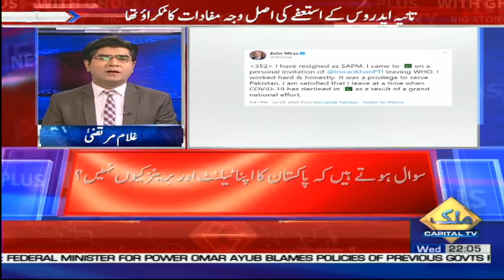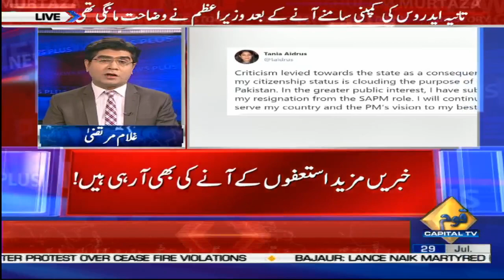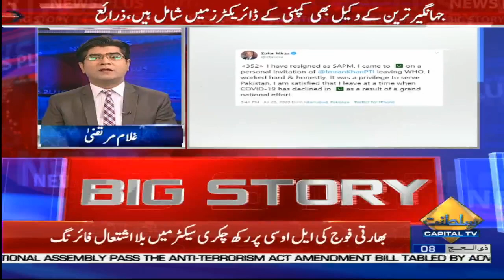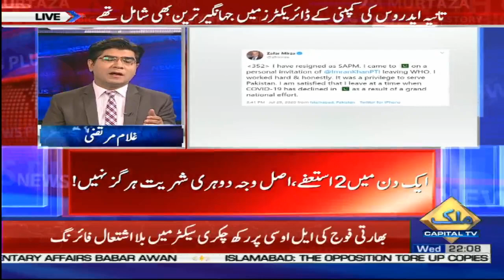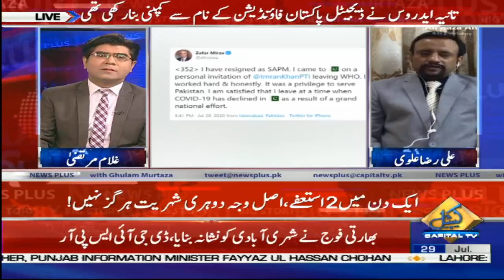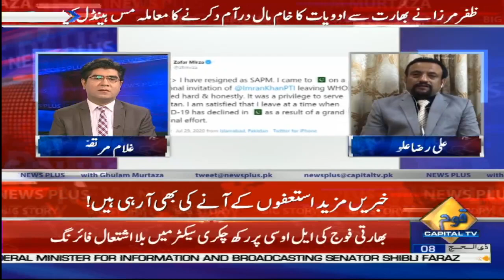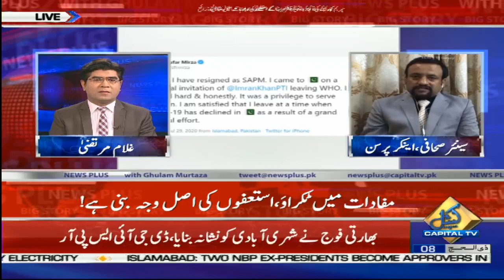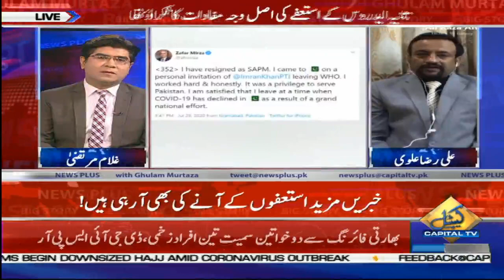Tania Aidrus Aur Dr Zafar Mirza kay Istifay Ki Asal waja kya Thi? Heran kun Inkishaf samne agaye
Tania Aidrus Aur Dr Zafar Mirza kay Istifay Ki Asal waja kya Thi? Heran kun Inkishaf samne agaye, Janiye Ali Raza Alvi Say